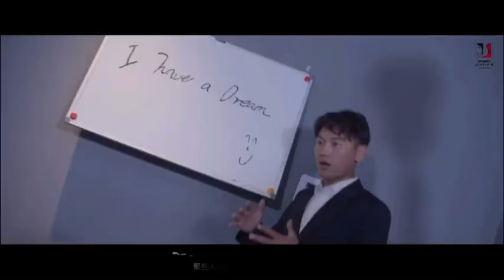Lhasa Tibetan Song - གཞས་པ། རྟ་མགྲིན་ནོར་བུ། བོད་གཞས། ༼གལ་ཡོད་མ་རེད།༽